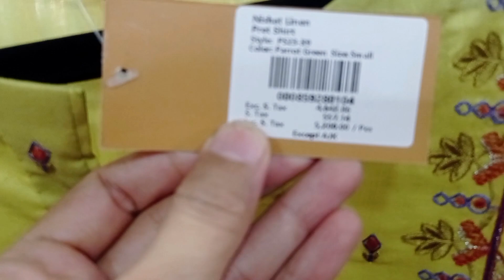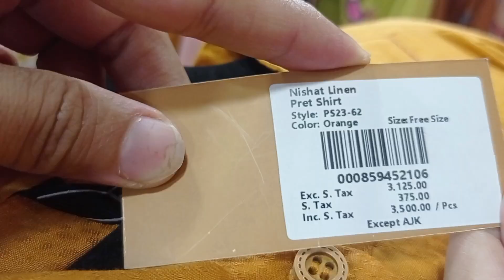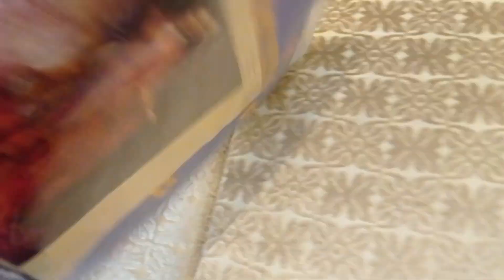Nishat linen Azm-e-Pakistan sale Shopping | Tabeen lifestyle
In this video I am sharing
nishat linen summer collection,
nishat linen freedom to buy 2023,